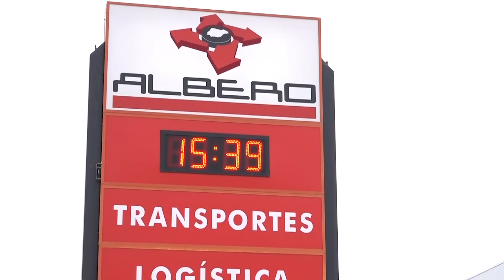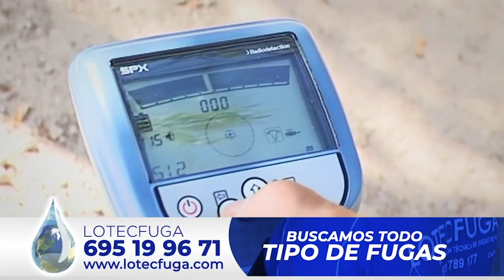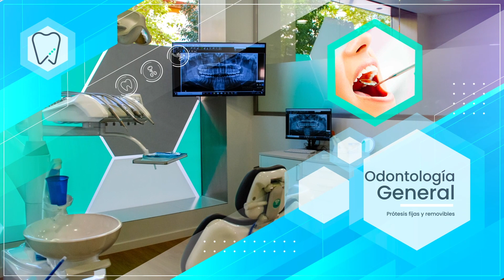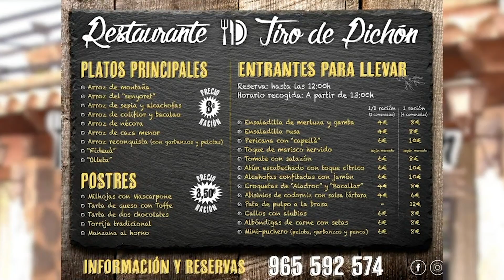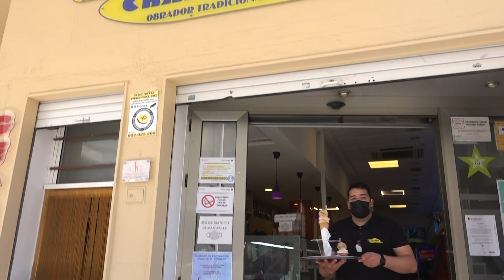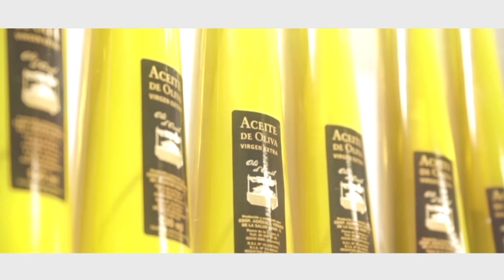MDLC Alfons Olmo de VerdCel ens presenta el seu nou treball (27 març 2024)